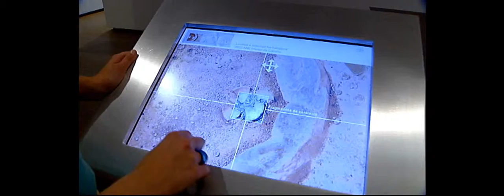Museo de Almeria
El Museo Arqueológico Provincial de Almería fue creado el 28 de marzo de 1933 por Decreto del Presidente de la República, Niceto Alcalá Zamora y Torres, a instancias de la Excma.Diputación Provincial. El origen de su colección se remonta a los fondos propios de la Comisión Provincial de Monumentos de Almería y, especialmente, a la importante donación efectuada por Luís Siret, principal progenitor de la institución que murió al año siguiente de verla nacer.

Luís Siret, ingeniero de minas, nacido en Bélgica en 1860 fue una de las figuras más relevantes de la arqueología europea de finales del siglo XIX y principios del XX, siendo sin duda el padre de la arqueología científica en Andalucía y uno de los pioneros en la introducción del método arqueológico moderno en España. En 1880 fue contratado por la Compañía Minera de Sierra Almagrera, desarrollando durante los siete primeros años de estancia en Almería su máxima actividad arqueológica, excavando y estudiando numerosos yacimientos que sirvieron para descubrir las dos culturas más importantes de la Prehistoria Reciente de la Península Ibérica: La de Los Millares y la de El Argar.

El Museo estuvo instalado primeramente en un edificio de la calle Javier Sanz, compartiendo sede con la Escuela de Artes y Oficios y, posteriormente con el Instituto de Enseñanza Secundaria "Celia Viñas". El título del museo fue complementado con el nombre de "Luis Siret", en homenaje a la memoria de tan insigne personaje.

Las colecciones y el edificio fueron declarados Monumento Histórico Artístico en 1962 (Decreto nº 474 de 1 de marzo). En 1979 fue transferido al Ministerio de Cultura del Estado, y éste decidió adaptar el antiguo Colegio Menor de Santa María del Mar como nueva sede del Museo, en 1981, en la misma plaza donde hoy se encuentra el actual. La inauguración tuvo lugar el 22 de octubre de1982. A partir de entonces su título fue el de Museo de Almería, aunque éste no se convierte en su denominación oficial hasta 1994.

Debido a los problemas estructurales producidos por aluminosis, el deficiente estado de conservación del edificio motivó su cierre al público en1991, quedando los servicios internos activos. Con objeto de paliar en lo posible tan prolongado cierre, en 1995 se procedió a la apertura de dos exposiciones permanentes, con una pequeña muestra representativa de la Prehistoria e Historia Antigua almeriense fuera de la sede del Museo, en dos espacios del Archivo Histórico Provincial y la Biblioteca Villaespesa. Posteriormente se reorganizó en esta última institución una sola exposición titulada "Testimonios arqueológicos en la provincia de Almería".

El Ministerio de Cultura decidió la construcción de un nuevo edificio que se ubicaría en el mismo solar tras la demolición de la antigua sede. Mientras tanto, las áreas internas fueron trasladadas a unas dependencias cedidas por la Excm.Diputación Provincial, situadas en el antiguo Colegio Virgen del Pilar, donde también se trasladaron parte de los almacenes. El resto de piezas de almacén fueron trasladadas al antiguo Hospital Psiquiátrico.

Los arquitectos Ángela García Paredes e Ignacio García Pedrosa han sido los encargados de dar forma a la nueva sede del Museo. El resultado es un edificio de estilo contemporáneo, cuyo diseño arquitectónico se ha orientado en primer lugar a dotar de un cambio estratégico la ubicación de la institución. La manzana en la que se disponía antiguamente ha sido reordenada urbanísticamente, dando lugar a una gran plaza pública abierta a la ciudad, con una amplia zona ajardinada y concebida como área de descanso. En el interior, los espacios se distribuyen de manera admirable, conjugando luz, juego de alturas y estética en un vistoso artesonado de madera. El espacio central del vestíbulo y escalera doble estructuran el planteamiento arquitectónico y también el museográfico, permitiendo la circulación libre del visitante mediante recorridos temáticos alternativos. El edificio ha sido galardonado con los premios PAD y ARCO 2004 y nombrado finalista para los premios FAD del año 2005.

El 23 de marzo de 2006 Sus Altezas Reales los Príncipes de Asturias inauguraron la nueva sede, abriendo el Museo de Almería sus puertas al público.